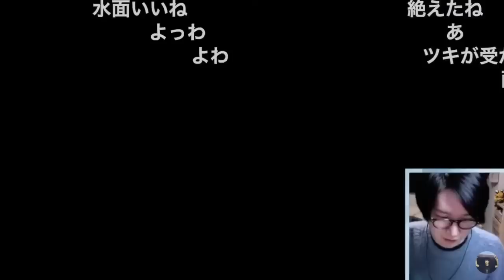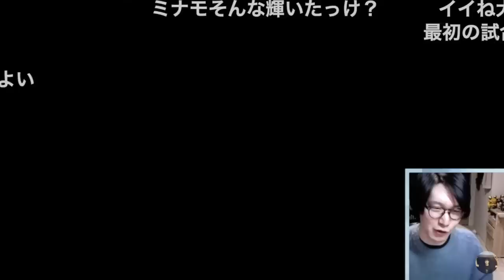【性能エグいて😱】古代スイクン『ウネルミナモ』突如解禁！？早速対戦で使ってみた結果wwwwwww【ビエラ ポケモンSV ダブルバトル】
ポケモン ポケモンSV 新作 ガチ対戦動画 ランクバトル ランクマ ランクマッチ パラドックス シーズン3 シリーズ2 古代スイクン ウネルミナモ
臆病
水テラスタル(フェアリーとかフリーズドライとか耐えれるようになって火力も上がるのが強い)
しんぴのしずく(水技1.2倍)
ハイドロスチーム かえんほうしゃ アクアジェット まもる

流星群も入れたいなと思ったけど悩む〜！
火炎は晴れで威力あがるし、アクアジェットはタスキ削れるしグレンアルマの弱点保険＋砕ける鎧を発動させれて強いからな！